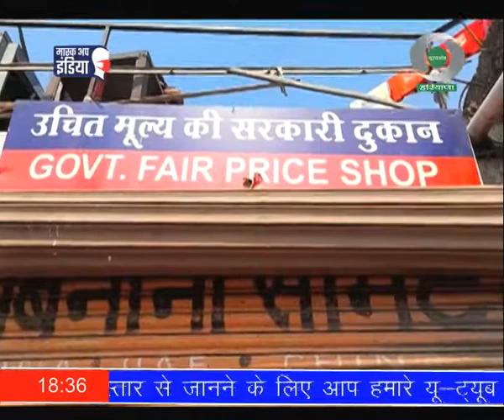प्रधानमंत्री गरीब कल्याण अन्न योजना के तहत मुफ्त राशन मिलने से लाभार्थी खुश